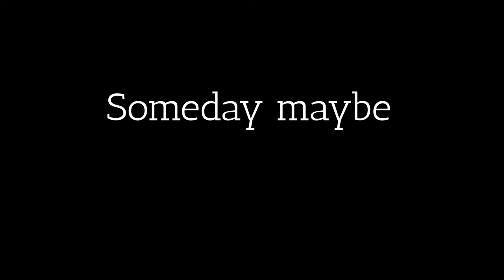Radio - ASENDO MUSIC - Future House -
Enjoy this!

To use in your video (copy paste)